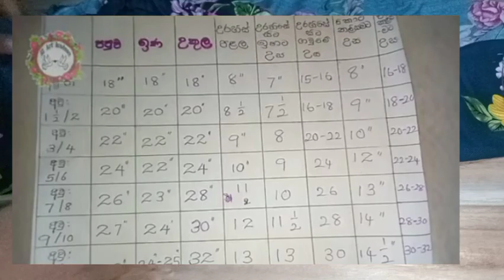Baby Frock Cutting & Stitching | How To Make Beautiful Frock Sinhala | Tutorial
Baby Frock Cutting & Stitching | How To Make Beautiful Frock Sinhala | Mahum | ‎@Slartacademy

Well come to Sl Art Academy

Today video is how to sew a beautiful baby dress pattern in sinhala

Girls Frock Design, Baby Frock Pattern,Top famous and stylish baby frocks cutting and stitching tutorial for stylish baby

Baby frock sewing tutorial sinhala